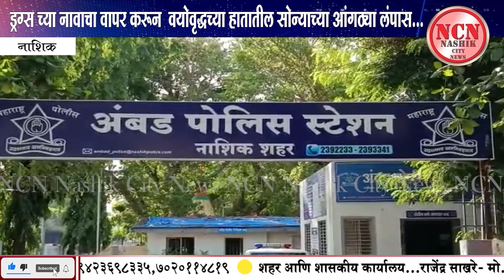नाशिक । ड्रग्स च्या नावाचा वापर करून वयोवृद्धच्या हातातील सोन्याच्या आंगठ्या लंपास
NCN News